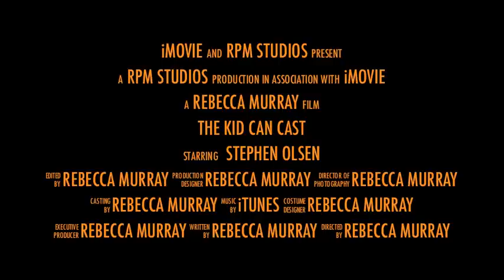The Kid Can Cast - Movie Trailer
The movie every fisherman's been waiting for. In theaters this summer. Watch the exclusive movie trailer here!